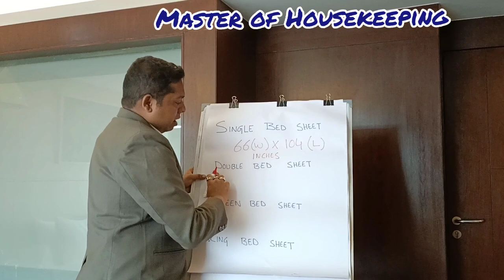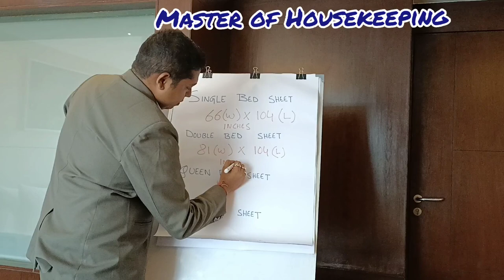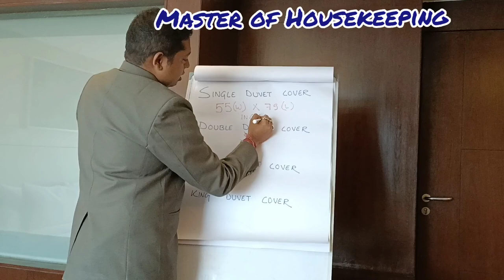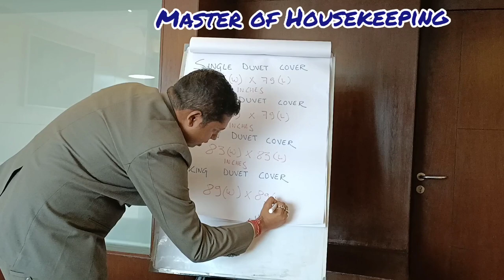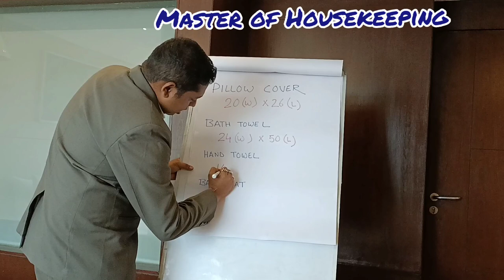Housekeeping Training Topic :- Housekeeping Linens Size l Hotel Standard Linen Size I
Housekeeping Linens Size l Hotel Standard Linen Size Il

Single Bed Sheet - 66(W) X 104 (L) inches
Double Bed Sheet - 81(W) X 104 (L) inches
Queen Bed Sheet - 90(W) X 110 (L) inches
King Bed Sheet - 108 (W) X 110 (L) inches
Single Duvet Cover - 55(W) X 79 (L) inches
Double Duvet Cover - 79(W) X 79(L) inches
Queen Duvet Cover - 83(W) X 83(L) inches
King Duvet Cover - 89(W) X 89(L) inches
Pillow Cover - 20 (W)X 26 (L) inches
Bathtowel - 24(W) X 50(L) inches
Hand towel - 16 (W) X 30 (L) inches
Bathmat - 18(L) X 24(L) inches